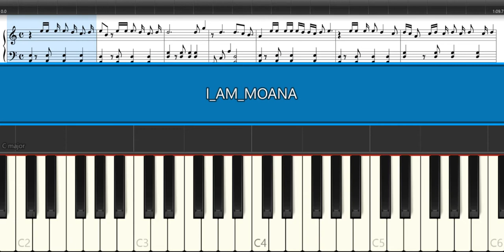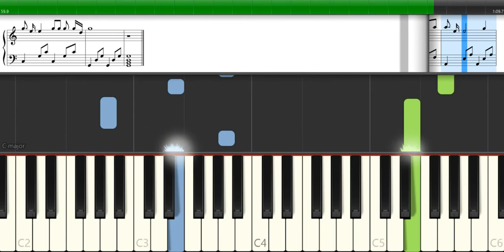I AM MOANA -PİYANO TUTORİAL